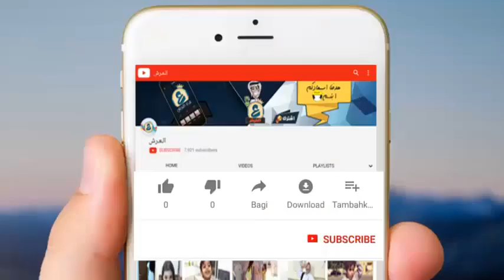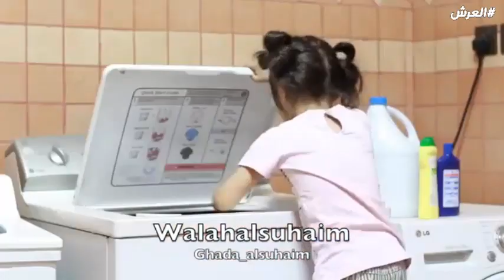غاده المشاكسة الصغيرة تسوي فخ ل وله السحيم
جميع مقاطع غادة السحيم مع اختها وله السحيم انستقرام يوميات سناب على اليوتيوب اليوم غاده تبغى تمقلب وله لكن فشلت الخطه هه شاهد المقطع للاخر
انستقرام غاده السحيم : @walahalsuhaim